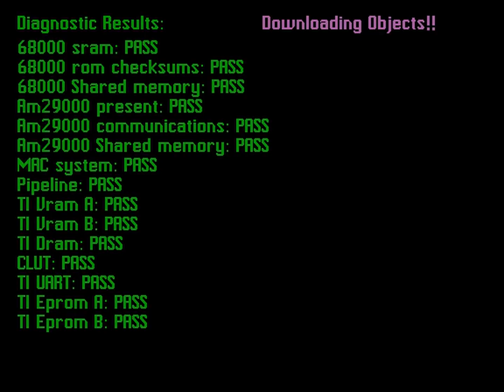Battle of the Solar System (Microprose Games Inc. 1992) Attract Mode 60fps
Arcade video game title intro sequence for Battle of the Solar System (Microprose Games Inc. 1992)

Genre: Shooter / 3rd Person

MAME: botss

To find out more about this game and other games

The Arcade 60fps Attract Mode channel features the title attract mode sequences for all video arcade games at 60 frames per second.